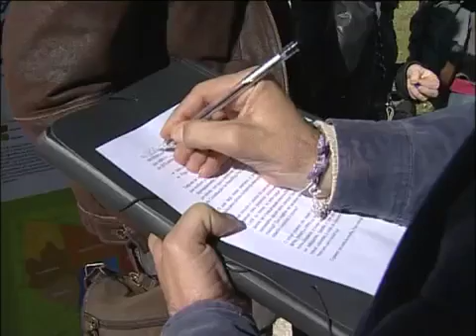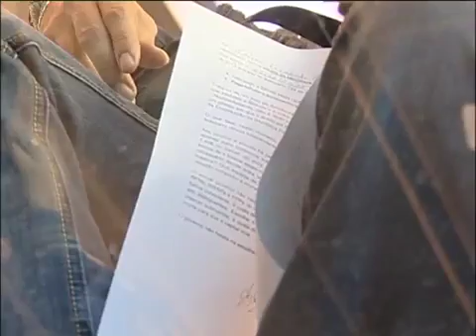Desempregado viaja de autocarro sem pagar bilhete como ação de protesto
Em 30 de Outubro de 2013